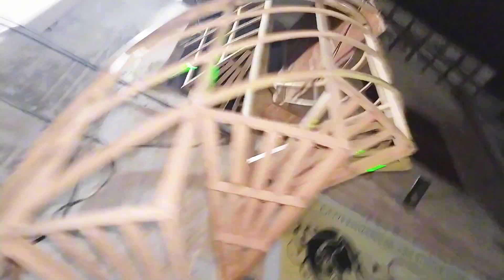chor ki shamut ai 😡 asal raz khul gaya😂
AoA friends🙈wc to my yr channal
My channal will give you all details about every kind of petvlogs and home
You will find all the huge details about home❤hope you will enjoy it! ❣️
enjoy my vlog pet and animals
ok  beautiful everyone🙃

Allah Hafiz 😇

your search

animals chor bazaar
animals chor
chori
chor
animal
2024
2024 vlogs
vairel pet
cat vlog
cat funny videos
animals name
birds
birds video
birds name
pet vlogs
pet vlogs Pakistani
pet vlogs unlimited
pet vlogs in Hindi
pet vlogs telugu
pet house
animals vlogs
animals vlogs Pakistani
animals lovers vlogs
animal love vlog
pet animals vlogs
vlogs
vlogs Pakistani
pet
animals